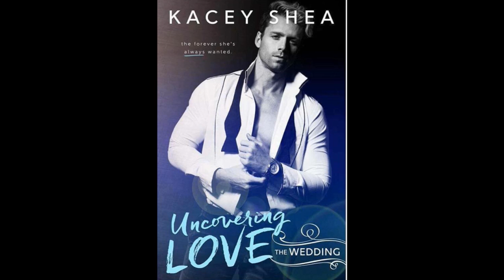Eva Tamargo / Wesley Woods / Steven Dehler / Patrick Gomez : On the Rocks Radio Show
fbf to this week's super fun episode with actress Eva Tamargo (Passions, The Haves and the Have Nots) chatting about her hot costars, soap opera acting and diversity in entertainment with our fabulous panel Drag's Baddest Bitch Rhea Litre', People Magazine's Patrick Gomez and our resident pop culture correspondent Steven Edward Dehler. And a surprise visit by Wesley Woods! Much vodka was consumed and much shade was thrown. With your hostess with the mostess, Alexander Rodriguez.

Find us on iHeartRadio, iTunes, Spreaker, REVRY, TrueFM, HillcrestSocial & Bear World Magazine!

Facebook: On the Rocks Radio Show